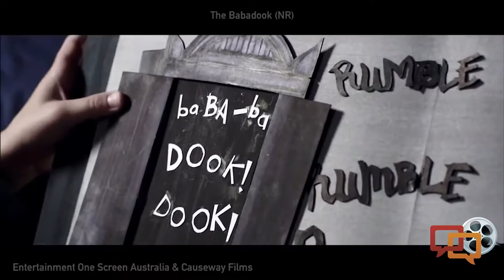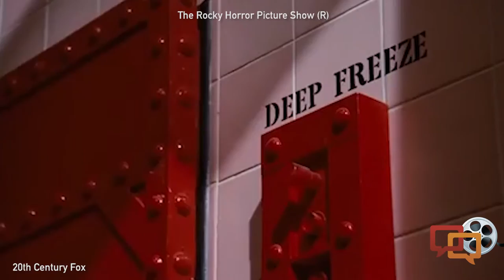Film Fanatics: Horror Movie Favorites